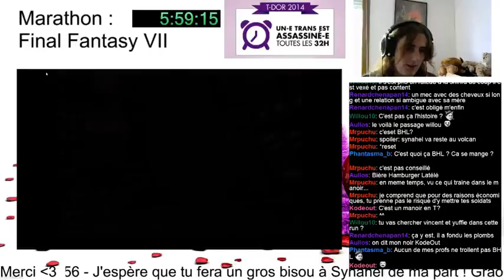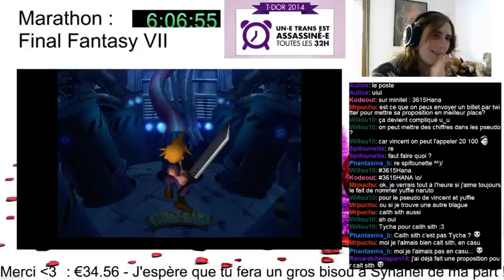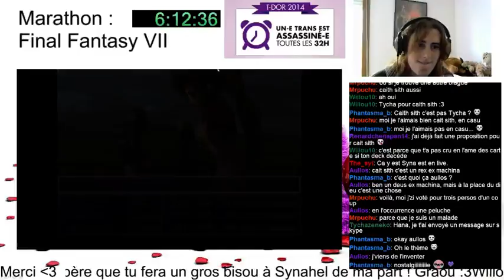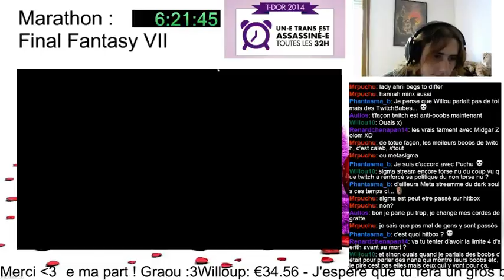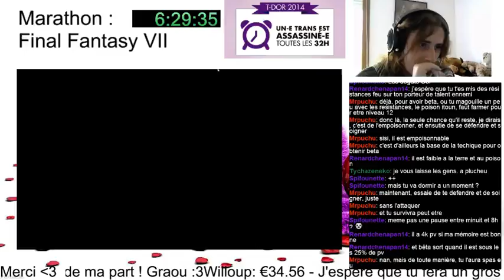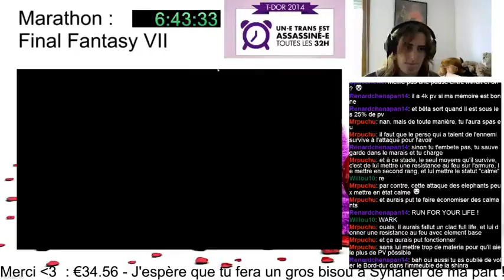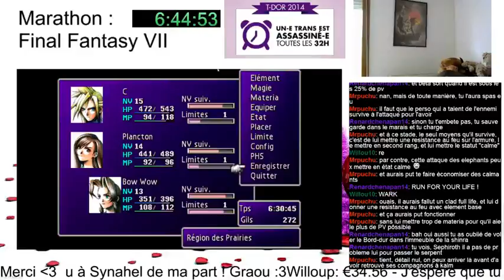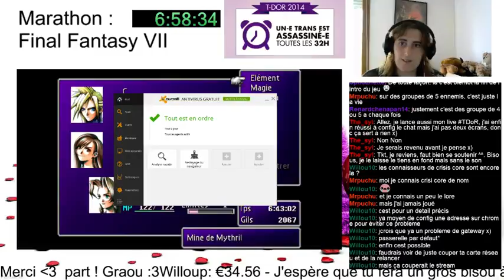TDoR Spécial : Marathon Final Fantasy 7 - #4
Partie 1 du marathon FF7 pour le TDOR, le pc à planté -- Watch live